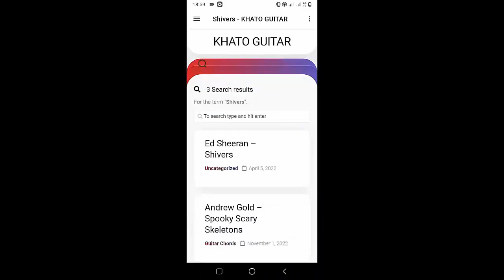TV Girl - Blue Hair | Guitar Tutorial